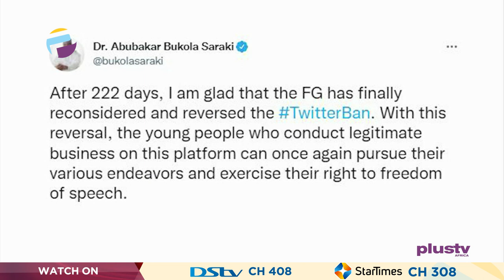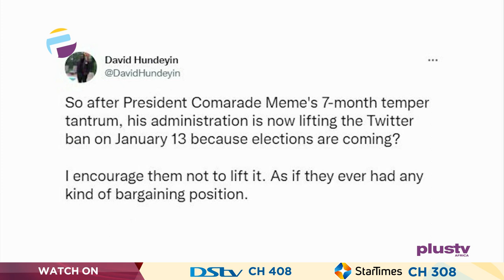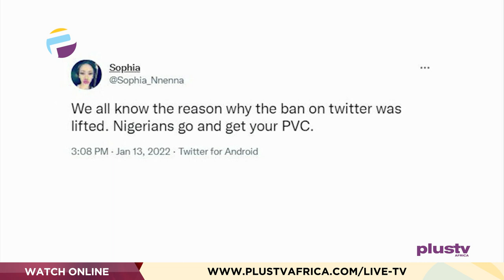INEC Top Officials Joining Partisan Politics | PLUS POLITICS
Jide Ologun, Legal Practitioner joined us to discuss.